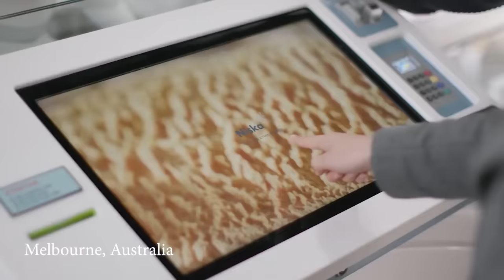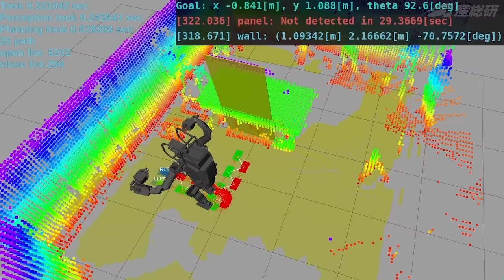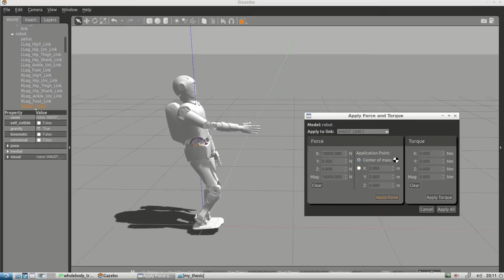9 Most Advanced AI Robots - Humanoid & Industrial Robots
A list of most advanced Humanoid, Industrial and Service robots that are changing the future with the help of Artificial Intelligence.

Digit
Digit is envisioned to help take care of people in their homes, assist with disaster response and deliver packages to front doors. With its nimble limbs and a torso packed with sensors, Digit can navigate complex environments and carry out tasks such as package delivery. In May 2019 Ford Motor Company and Agility announced a partnership to develop a last-mile logistics solution that combines Ford’s autonomous vehicle technology and Agility’s Digit.

Pepper
Pepper is the world’s first social humanoid robot that is able to recognize faces and basic human emotions. Pepper has been adopted by over 2000 companies around the world. Perfect in retail and finance industries, Pepper has numerous functionalities including increasing store traffic by attracting the attention of shoppers, creating memorable in-store experiences, stimulating purchase and retain customers. Pepper can also gather comprehensive data to enrich the customer base and generate shopper insights.

Atlas
Atlas is the world’s most dynamic humanoid robot built by BostonDynamics, a company that was previously owned by Google and now by SoftBank. Atlas is becoming more sophisticated year by year, thanks to its state of the art hardware and algorithm that allows it to quickly understand instructions. With its 28 hydraulic joints, 4.9 feet of height and 176 pounds weight, the robot can perform both impressive terrifying acts including navigating uneven terrain, jumping around a parkour course, doing somersaults. All these activities demonstrate human-level agility so the robot can be perfect for search and rescue operations and performing human tasks in environments where humans could not survive.

Spot
Spot is a robot dog designed for industrial uses such as carrying goods through a warehouse and inspecting a remote site with an unfavorable environment for human operators. It can run at 5.2 feet per second, has 360-degree cameras, and can operate in temperatures ranging from 4 to 113 Fahrenheit. With its API and flexible payload interface, the robot can be easily customized for desired tasks. Spot is also manufactured by BostonDynamics and is now being leased to eligible companies.

HRP-5P
HRP-5P is an advanced humanoid robot designed to operate autonomously and carry out heavy labor in hazardous environments. It is equipped with environmental sensors and object recognition, full-body motion planning and control, and task description and execution management. HRP-5P is based on more than 20 years of humanoid research at AIST. In those 20 years, the institute has created 4 other robots which are the predecessor of HRP-5P.

Surena IV
Surena IV is the fourth generation of Surena humanoid robot series developed by the University of Tehran in Iran. With a height of 5.6 feet and a weight of 154 pounds, this robot is able to walk at a speed of 0.43 miles per hour. Its custom force sensors at the bottom of its feet help the robot step over uneven surfaces by adjusting the angle and position of each foot.

Aquanaut
Aquanaut is an advanced unmanned underwater transformer that can transform itself from a nimble long-distance submarine into a half-humanoid robot capable of carrying out complex underwater manipulation tasks. Designed by Houston Mechatronics Inc, Aquanaut can inspect subsea oil and gas infrastructure, operate valves, and use subsea tools with just a few mouse clicks. Operating completely untethered and without support ships, Aquanaut can travel more than 124 miles in submarine mode, has a max speed of  7 knots and a maximum operational depth of 984 feet.

Stuntronic robot
A Stuntronic robot is an animatronic stunt double designed to entertain the crowds at Disney theme parks and resorts. With its onboard sophisticated sensors, it can make its own real-time decisions—all while flying 60 feet in the air. It knows when to tuck its knees to perform a somersault, when to pull its arms to twist, and even when to slow down its spin to make sure it makes a perfect landing.

Handle
Handle is another robot from Boston Dynamics. With its deep-learning vision software, this robot can identify and locate boxes, unloads trucks, palletizes, and depalletizes at the push of a button. Its mobility enables it to operate in multiple work-cells, moving through facilities along with the flow of goods. It can pick up to 360 boxes/hr.